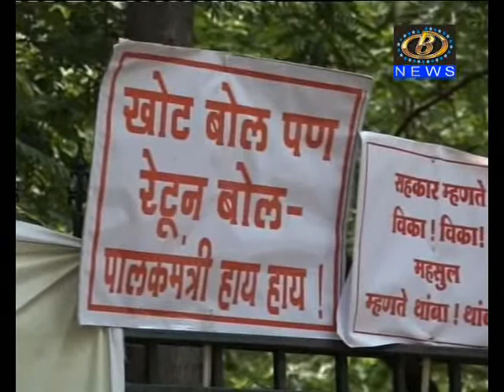भू विकास बँकेच्या कर्मचार्‍यांचं ठिय्या आंदोलन सुरु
भू विकास बँकेच्या कर्मचार्‍यांचं ठिय्या आंदोलन सुरु, १५ व्या दिवशी मुंडण आंदोलनानं नोंदवला पालकमंत्र्यांचा निषेध
Channel B